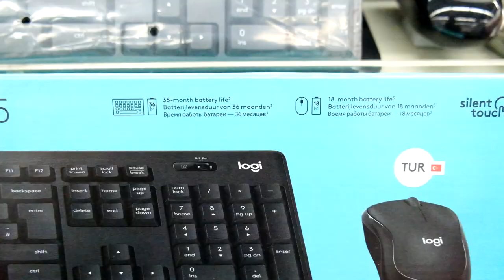Dizüstü bilgisayarlarınızı bu aksesuarlarla coşturun!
Bu videomuzda dizüstü bilgisayarlarda kullanılabilecek bazı aksesuarları anlatıyoruz.  Sessiz farelerden klavyelere, sosyal medyanın göz bebeği webcamlerden dikey farelere kadar birçok ürün önerimizi bu videoda bulabilirsiniz.

Dizüstü bilgisayar kullanımını daha eğlenceli ve verimli hale getirebilecek bu aksesuarlar ile çok daha iyi bir deneyim yaşayacağınızı düşünüyoruz. Videoda anlattığımız ürünlerin farklı sürümlerinin olduğunu da belirtelim.